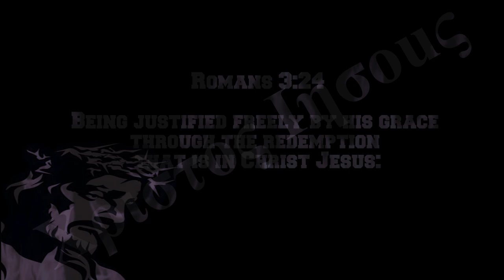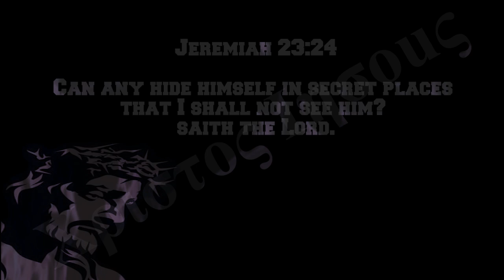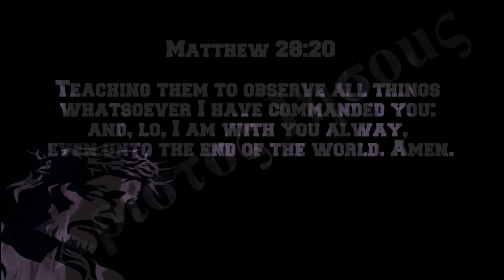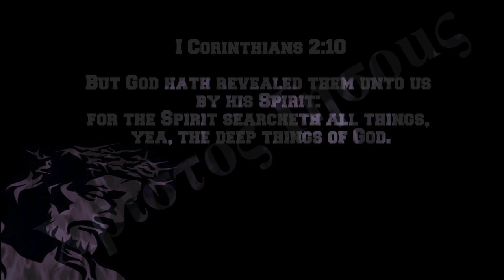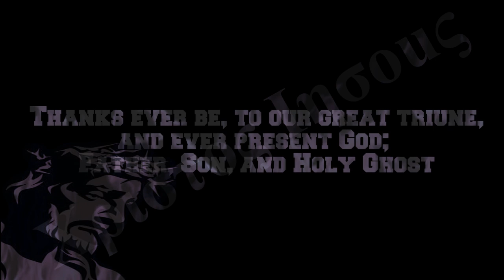God Omnipresent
God; Father, Son, and Holy Ghost, the great omnipresent.

GOSPEL

ASSURANCE